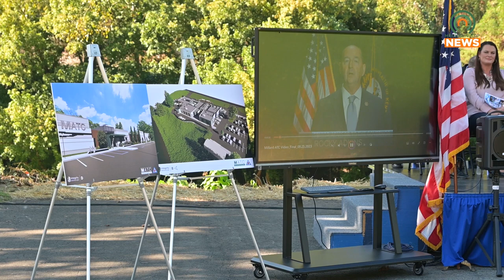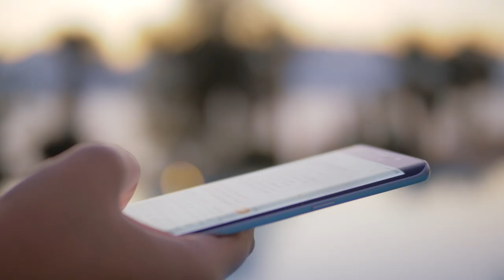Governor Beshear Breaks Ground on Vocational Center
Kentucky Governor Andy Beshear visited Pike County to break ground on the new Millard Area Vocational Center on Tuesday, September 27.